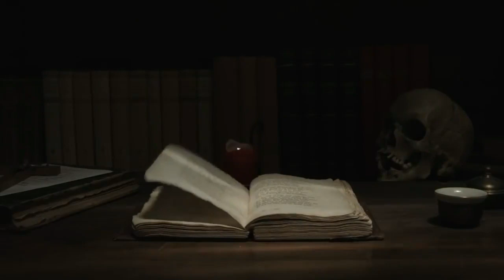JIN PENGLARIS WARUNG MAKAN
Jin ini sudah tak asing dikehidupan kita , beberapa pihak2 yg nakal pun memakainya , seperti pada warung makan bahkan sebuah supermarket besar.

Cerita berdasar dari kisah nyata dari beberapa sumber